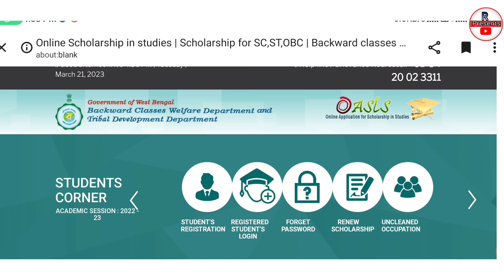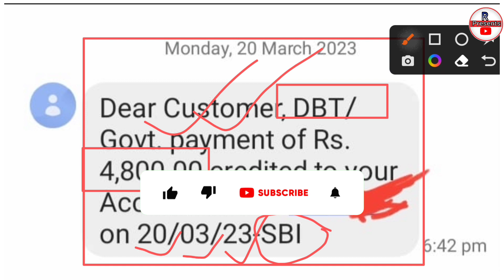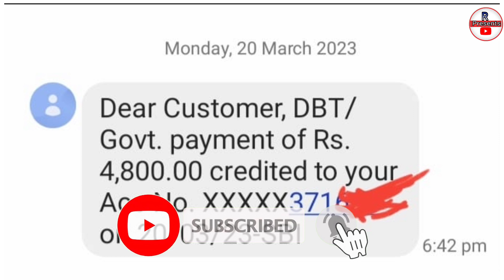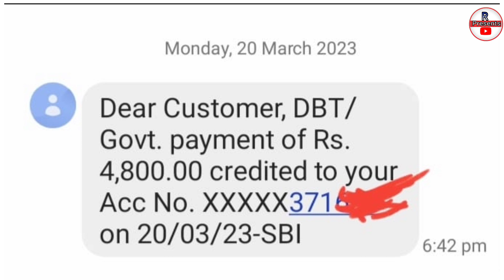oasis scholarship payment update // oasis scholarship 2022-23// oasis scholarship new update 2023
Oasis scholarship 2022-23 koto taka pabo
Oasis scholarship taka kobe dhukbe
Oasis scholarship taka kobe dukbe 2022
Aikyashree scholarship 2022
Oasis scholarship koto taka pabo
Oasis scholarship 2022-23 college student update
Swami vivekananda scholarship 2022 update
Oasis
Oasis form fill up 2022
Oasis last date 2022
Oasis scholarship 2022-23 renewal update
Oasis scholarship koto taka pabo 2022
Oasis scholarship new apply
Aikyashree 2021-22 taka kobe dhukbe
Class 12 tablets news
oasis scholarship 2021-22 status check
oasis scholarship 2021-22 taka kobe dhukbe
oasis scholarship 2021-22 taka kobe pabo
oasis scholarship 2022 last date
oasis scholarship 2022 new update